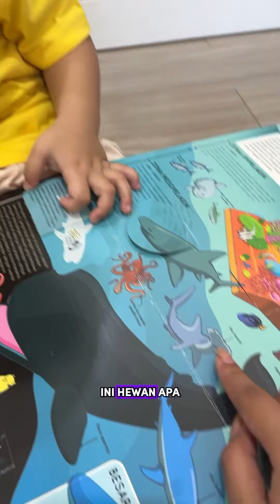Ada yang sama suka baca buku gak kayak dedek?